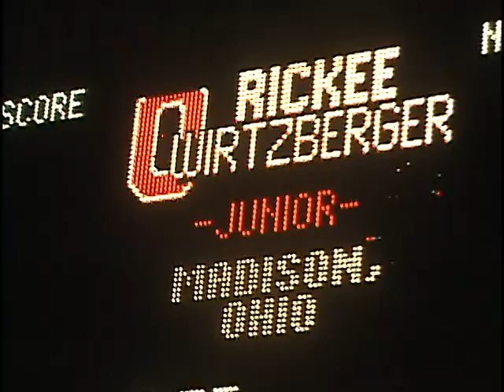Ohio State Gymnastics Seniors 2003